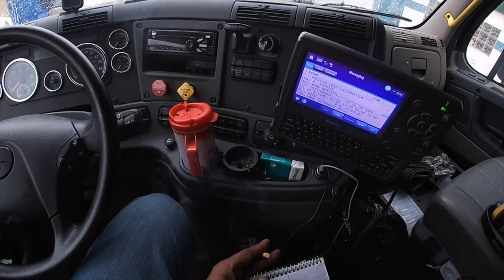First Load Back From Hometime Flatbed Brotherhood “Melton Truck Lines"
Melton Truck Lines. First load coming back from home slowly getting back into the groove of things. Shout out Bryant another Melton trucker for helping me out

If my videos have inspired you in anyway to join Melton Truck Lines consider using my driver code when applying

MELDE